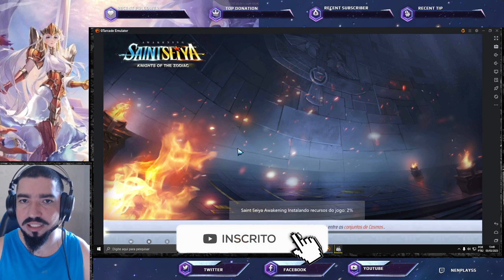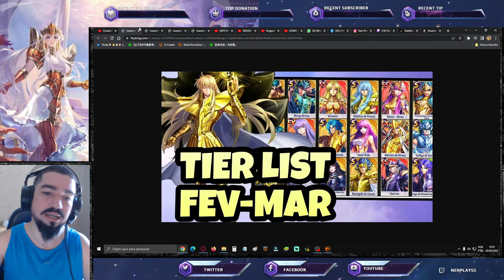Próximos Eventos e Futuras Novidades de Médio Prazo p/ Chegar no Global Hypar- Saint Seiya Awakening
Confiras as novidades de prazo curto e médio para chegar no global de saint seiya awakening.